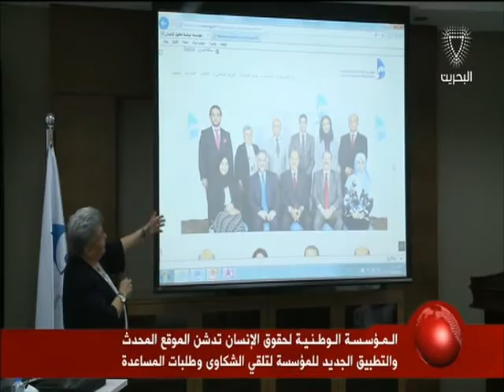البحرين: الهيئة الوطنية لحقوق الإنسان تدشن الموقع المحدث والتطبيق الجديد للمؤسسة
المنامة في 2 مايو / بنا / دشنت المؤسسة الوطنية لحقوق الإنسان موقعها الإلكتروني الجديد باللغتين العربية والإنجليزية على شبكة الإنترنت خلال مؤتمر صحفي تمت إقامته بمقر المؤسسة، تم خلاله تقديم الشكر للمؤسسات والإعلاميين المتعاونين مع المؤسسة لنشر وتعزيز ثقافة حقوق الإنسان بمملكة البحرين بحضور شركاء المؤسسة الوطنية في العمل الحقوقي والاعلامي.